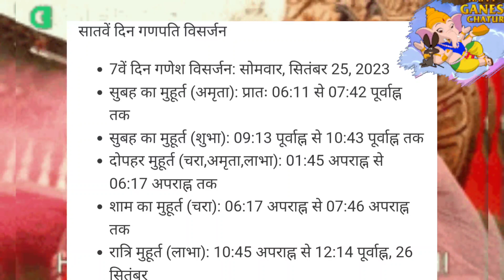Ganpati Visarjan Muhurat 2024- 1,3,5,7 दिन के लिए स्थापित गणपति विसर्जन कब करें, चौघड़िया शुभ मुहूर्त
गणेश जी का विसर्जन कैसे करें, गणपति विसर्जन कैसे करें, घर पर विसर्जन कैसे करें, गणपति विसर्जन की सरल विधि, गणपति विसर्जन, Ganesh ji ka visarjan kaise karen, Ganpati visarjan kaise karen, Ganpati visarjan ki saral vidhi, Ghar per visarjan kaise karen, Ganpati visarjan 2023

ganpati ka visarjan kab kare,ganpati visarjan 2024

5 days ganpati visarjan 2024 date
5 days ganpati visarjan 2024
5th day ganpati visarjan 2024
2024 ganpati visarjan
2024 ganpati aagman
2024 ganesh visarjan
when is ganpati visarjan 2024
ganpati visarjan 2024
ganpati visarjan kab hai 2024
2024 गणपती
maghi ganpati 2024 visarjan date
गणपति विसर्जन 2024
ganpati visarjan 2024 5 days
गणपति विसर्जन 2024
ganpati visarjan 2024
2023 ganpati aagman
गणपति विसर्जन 2024
2023 गणपती
गणपति विसर्जन 2024 date
2024 ganpati visarjan
गणपति विसर्जन मुहूर्त
2024 ganesh visarjan
2024 mein ganesh visarjan kab hai